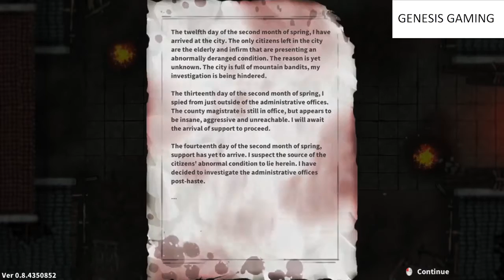Devil Slayer - Raksasi / 斩妖 PC Gameplay 2019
Devil Slayer - Raksasi is a top-Down action game with procedurally generated dungeons, profound roguelike elements, and intuitive soul-like fighting. It's a fair and challenging game, dodging, timing, striking, you need to master them all to fight your way out of this cursed world.